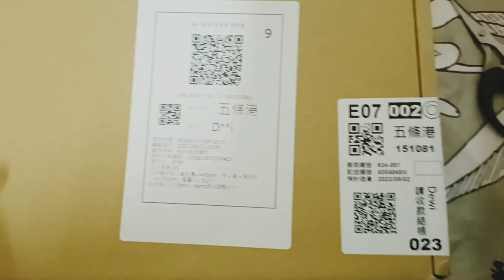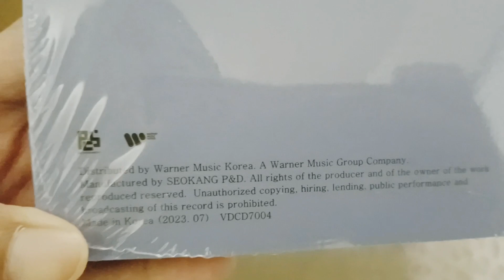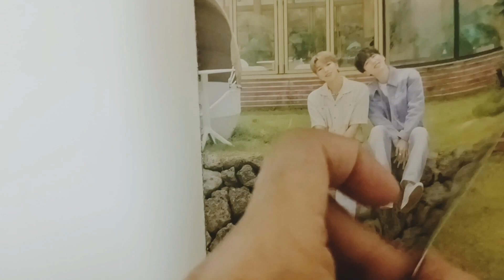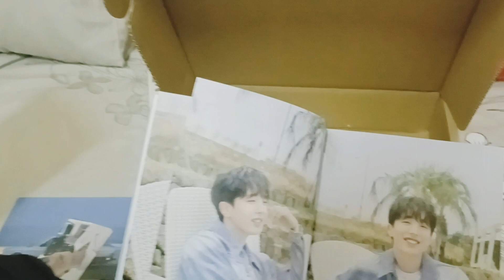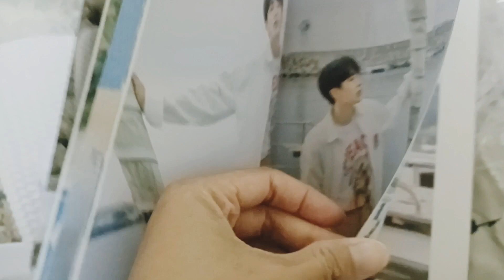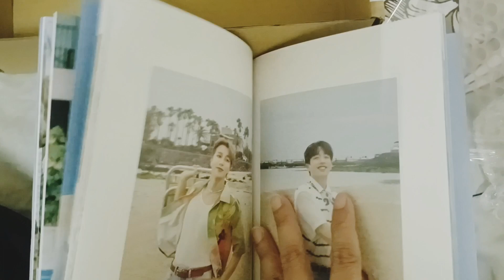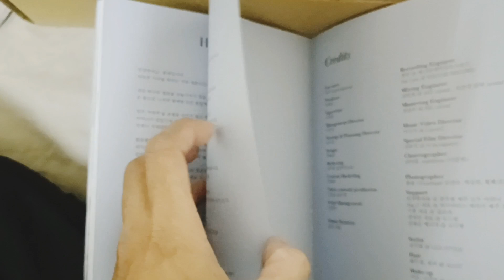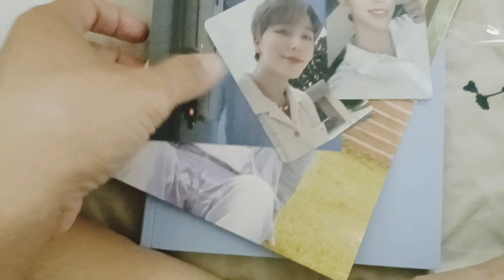Unboxing Album Sevenus || pertama kalinya beli album kpop